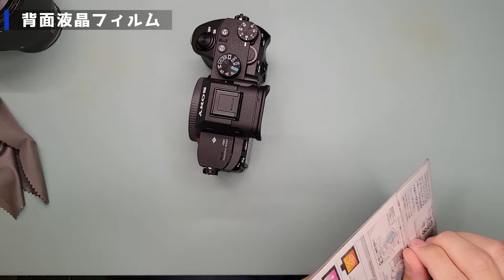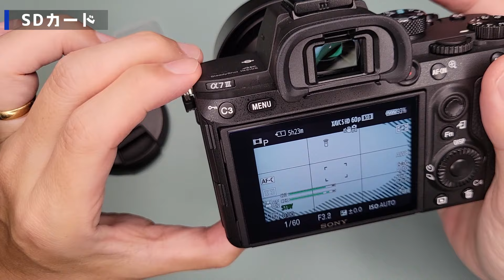ミラーレス一眼を買ったら揃えたいオプション[a7iii α7III]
みなさんこんにちは。やんじです。

普段写真なんか殆ど撮らないのに大枚叩いてフルサイズを買ってしまい、更にオプション品まで爆買いしてしまいました。
因みに無職です。

僕は何処に向かっているのでしょうか；；

●0:00 オープニング
●0:23 液晶保護フィルム
●2:21 SDカード
●4:08 マグネットフィルター
●6:29 レンズプロテクター
●7:34 L字ブラケット
●12:57 バッテリー&充電器
●15:20 マクロフィルター
●17:20 エンディング

■ケンコー(Kenko) 液晶保護フィルム
■SanDisk (サンディスク) Extreme PRO SDXC UHS-I メモリーカード
■L字ブラケット(INPON)
■NDフィルター PLフィルター 5点セット
■K&F Concept マグネットMCUVフィルター
■急速充電器(llano NP-FZ100)
■クローズアップレンズ NEO No.4

■α7iii
■レンズ (SEL85F18)
■レンズ(Model B070)
■レンズ(SEL30M35)
■リングライト
■照明
■三脚
■テーブル三脚
■ライトスタンド